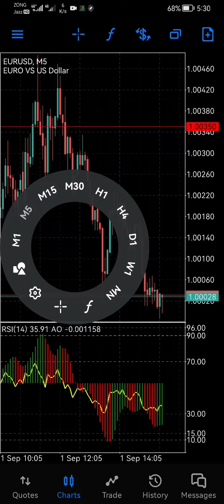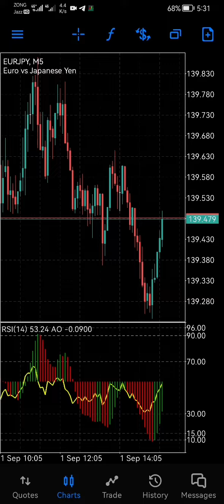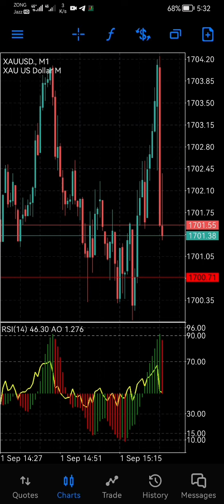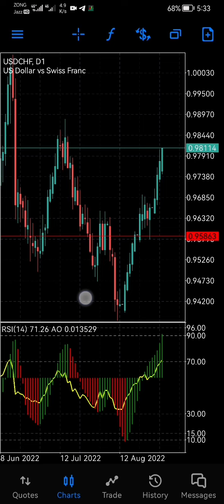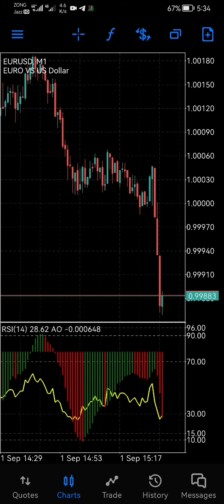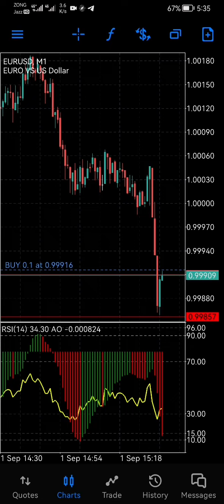USD Non unemployment clamis Medium Fundamental News ( 1 Sep 2022)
Best Broker

In this News Not a good Work but News positive